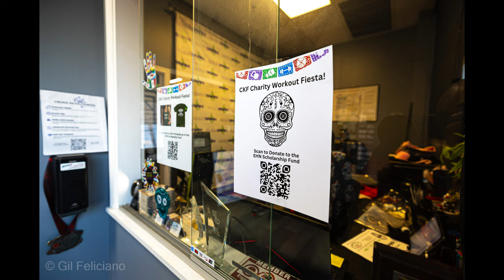Elgin Hispanic Network's 2024 Charity Workout Fiesta